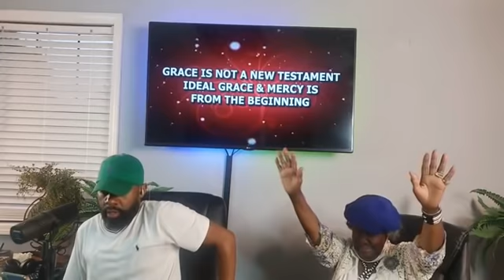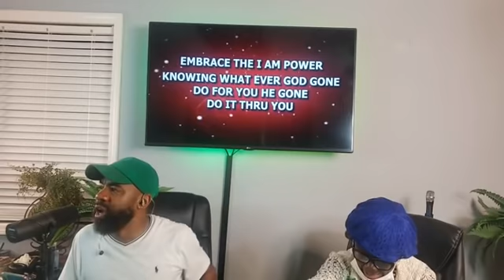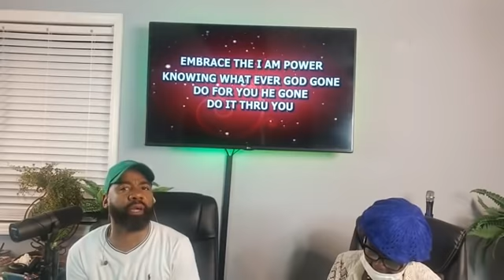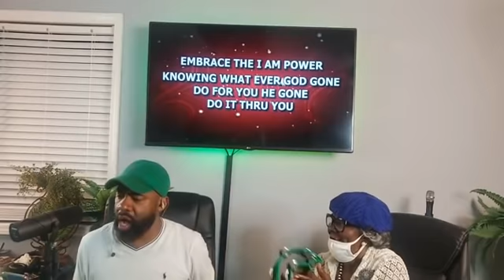Another Look | Pastor Tim Rogers (6.14.21)